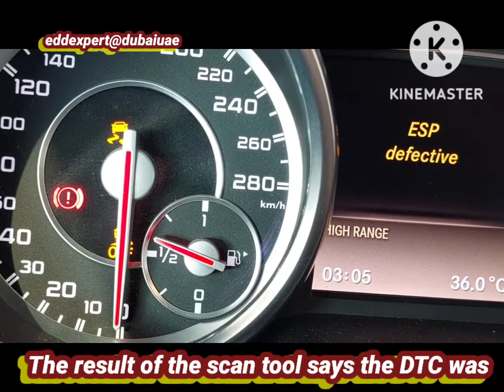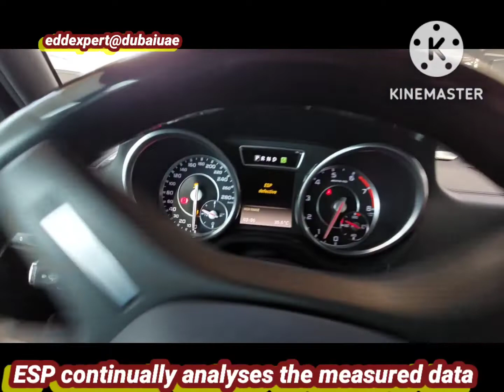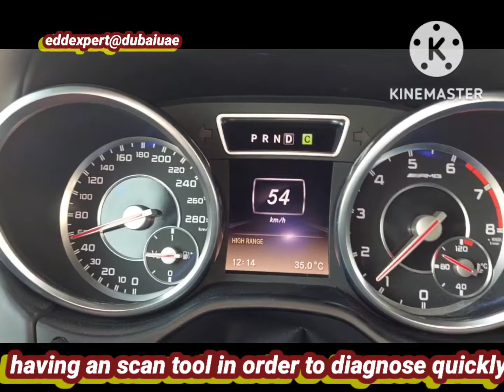🇵🇭 ESP? Mercedes Benz.Electronic Stability Program. Steering Angle Sensor.SOLVED.Wow!!! Fantastic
edralinbustalinio mcbautomo eddexpert G63 mercedesbenz steeringanglesensor yawratesensor lateralsensor esp stability esp pop up or lights up and set dtc steering angle sensor and says in the scan tool angle sensor signal invalid.. solved quickly as a matter of defective parts replaced instantly..steeeing angle sensor faulty.